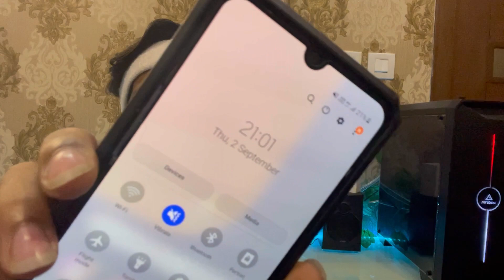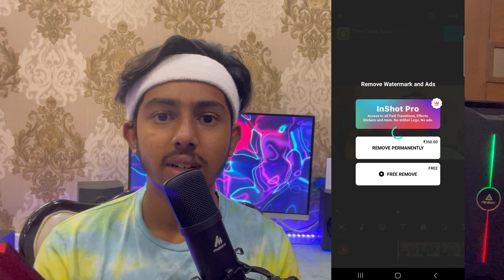Madan Gowri Which editing app will use 😳🤔 @Madan Gowri